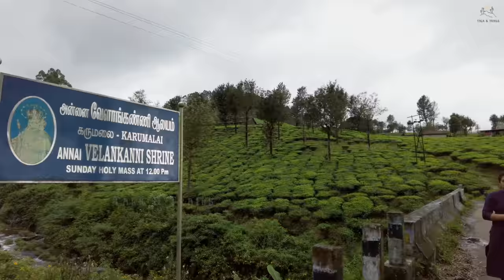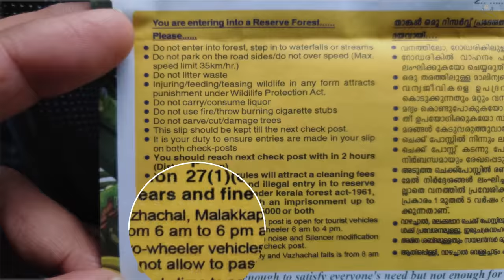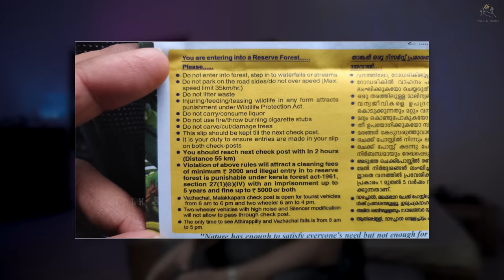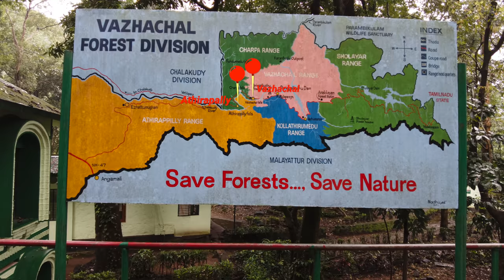Valparai Sholayar Dam | Estate Stay | Weekend Gateway | Tamil Nadu hills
Continuation of Mohan's story on his voyage to this nature's abundance situated in the Annamalai hills in Coimbatore district of Tamil Nadu.

Valparai is at its best during the month of December and January. Sholayar Dam is one of the ideal tourist attraction of Valparai which is a part of hydroelectric project and Petra guest houses are one of the ideal choices for a family stay.

Traveled, captured and edited by Mohan Ram Bala from MRB.Clicks